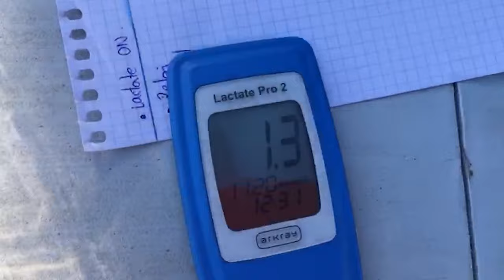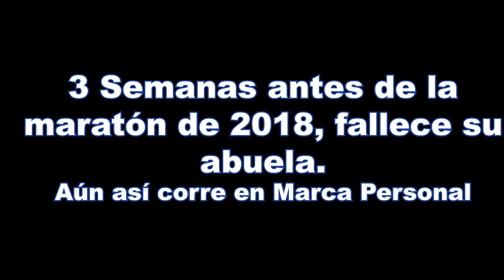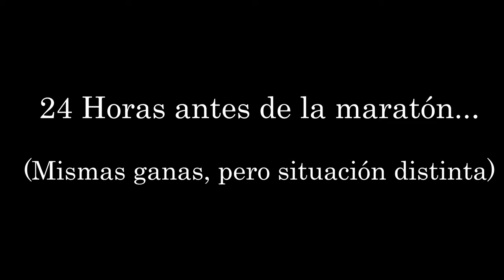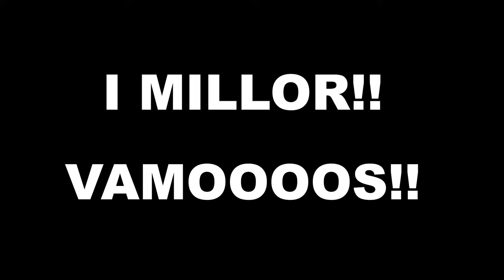-DOCUMENTAL- EL MARATÓN DE DIEGO POLO (VALENCIA 2020) / Jaume Albarañez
Palomitas, sofá y -DOCUMENTAL-  de lo que ha sido la preparación del maratón Valencia 2020 de Diego Polo.
Muchísimas gracias a todos los que habéis participado directamente e indirectamente de verdad, esto ha sido de locos enserio!!
Agradecer a Antonio Montoya por su paciencia y su gran labor comentando esos minutos sobre el test de lactato y la gran preparación de Diego Polo.

AGRADECIMIENTOS:
FOTOS: Àlex Heras, RUNNING CV, Hastphoto, Marathon-Photos.
Vídeos: Chus Perez, Carles Perera y 'MARCA'.

Música
Canción: Música Épica#2 Lorne Balfe Assasin Creed (No Copyright)

Canción: hayve x ROY KNOX - Give Up On You (Feat. Imallryt) [Lanzamiento de NCS]

Canción: Tim Beeren & xChenda - Sin presión (con Jon Becker) [Lanzamiento de NCS]

CNK music for images